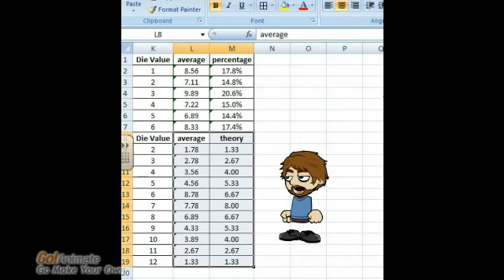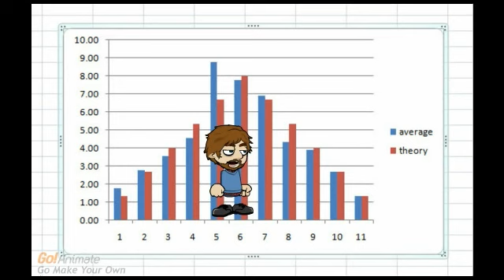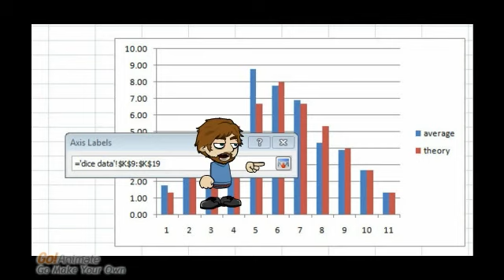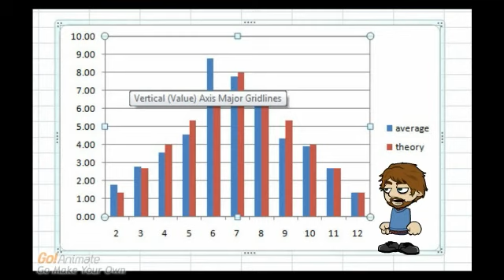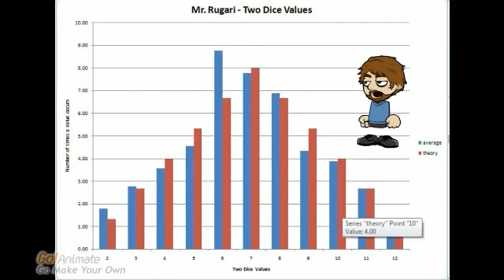Excel Graphing Part 2